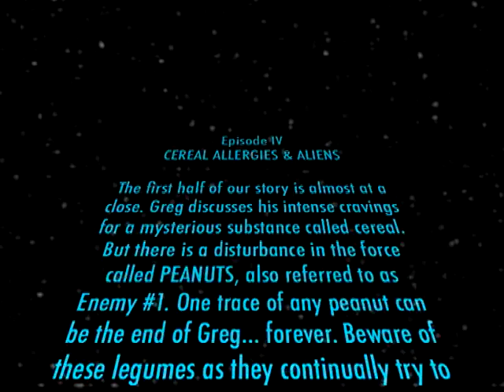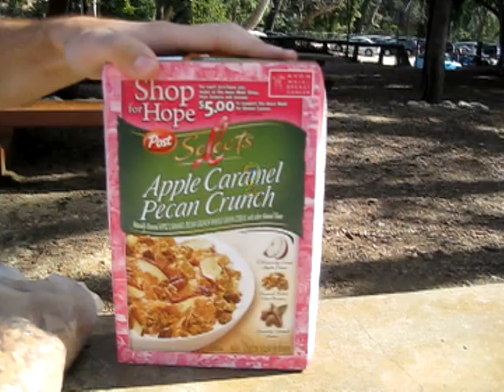Greg Garbowsky Online Official Interview Part 4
Greg Wars
Episode IV: Cereal, Allergies, & Aliens

You guys sent us questions & we got them answered straight from the man himself. Lindzey & Lindsay interviewed him and Daryen complied an entire Interview Saga consisting of eight episodes. Be sure to watch all 8.

(NOTE: If the beginning crawl is too fast to read, try to pause it so you can read it at your own speed)

This video was filmed and produced by Daryen Productions with exclusive rights to Greg Garbowsky Online.